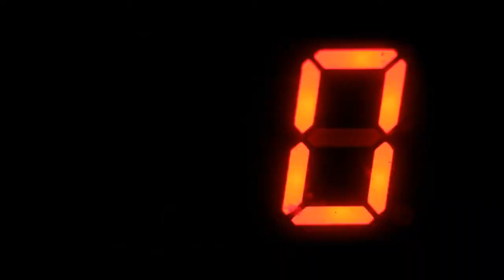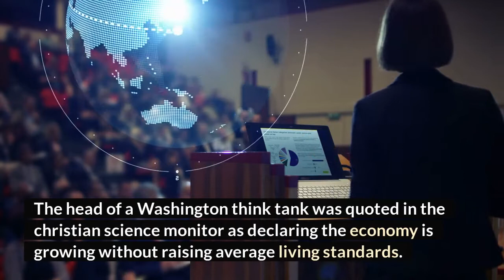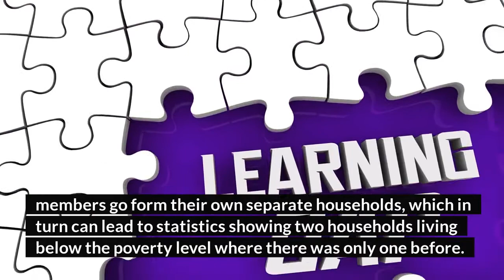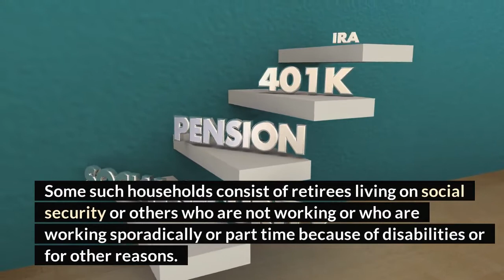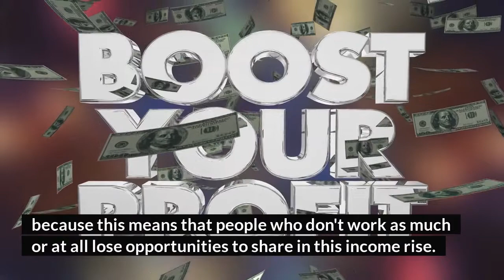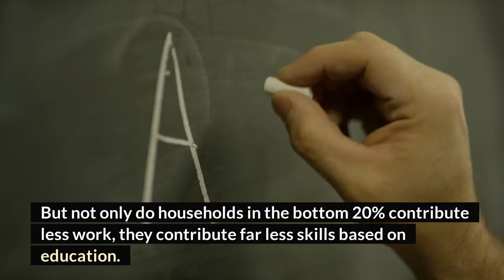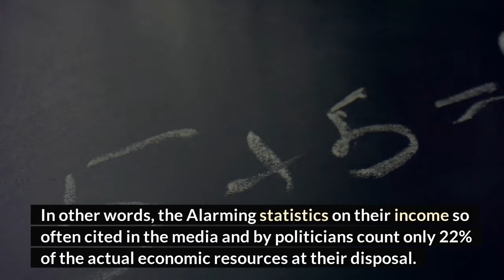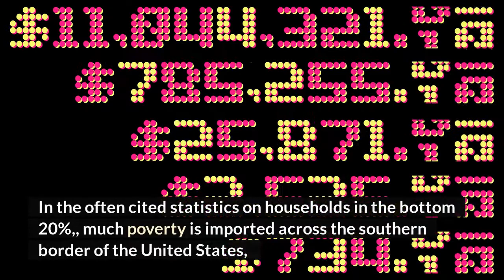Household Incomes By Thomas Sowell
Thomas Sowell Household Incomes#

THOMAS SOWELL QUESTIONS ABOUT RACE#

Build a Rock-Solid Foundation For Your Dream Life

Learn how to create a life built on true happiness, success, and perpetual wealth. You'll also discover the keys to amazing health, fulfilling relationships and being the best version of yourself.
Dr. Steve G Jones is running a few web classes this week.